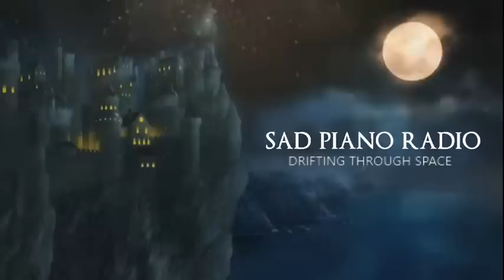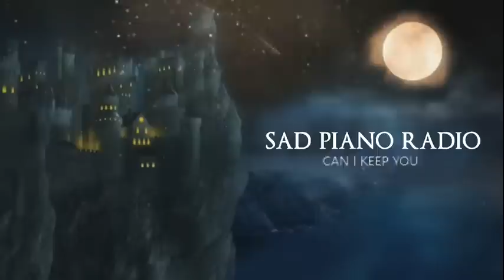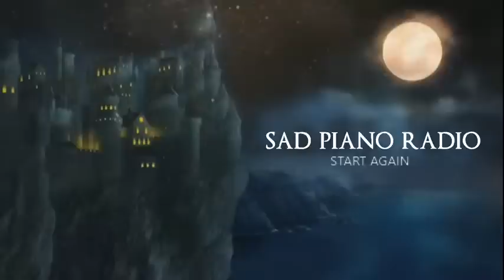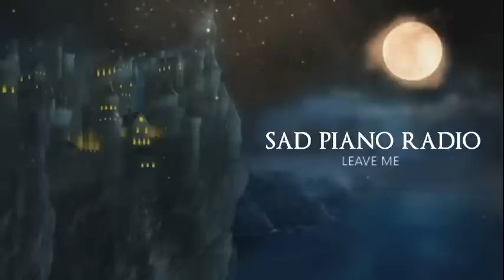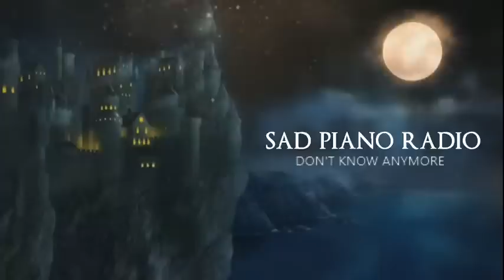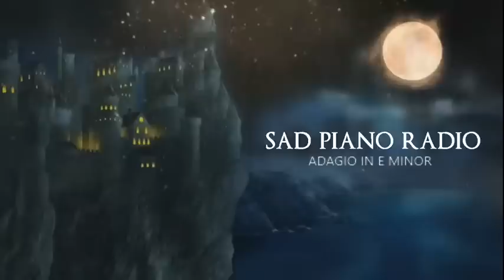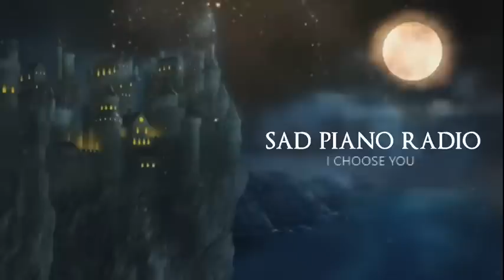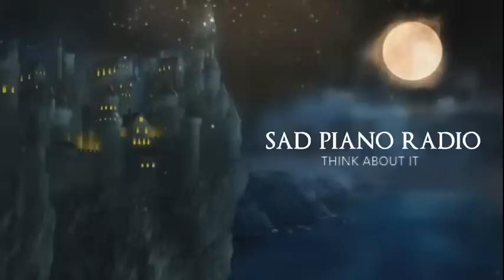7 Hours of Sad Piano - Sad Writing Inspiration | Reading/Study